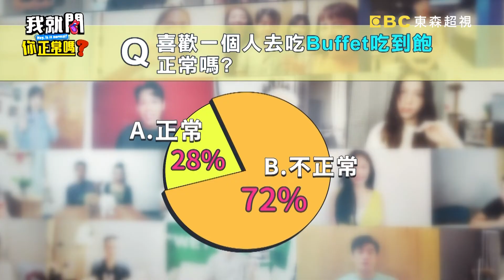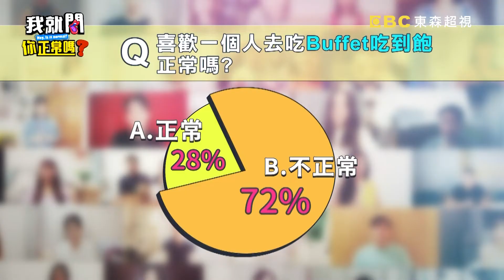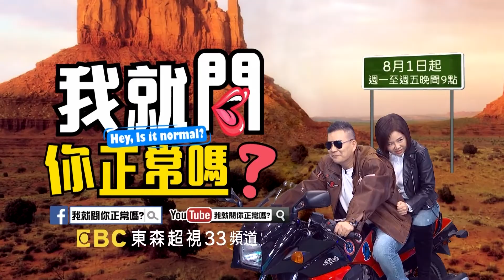走在路上遭酸言酸語！徐謀俊2週關在家！自爆曾患人群恐懼症！陳為民 陳樂樂︱Part1/4 EP22👄20220906︱我就問你正常嗎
主題：拜託！大家離我越遠越好！一個人生活最開心！
來賓：李維維、陳為民、陳艾熙、徐謀俊、陳樂樂
KOL：Wa仔

要約人總是嫌麻煩，只好獨來獨往一個人生活？李維維慶祝生日不想約人，獨自一人跑去享受高級燒肉大餐？！陳艾熙進醫院開刀，只怕後事沒人幫忙處理？！陳為民喜愛自己一人關在家足不出戶，竟被朋友列為失聯人口？！網紅Wa仔寧願獨自過年也不願返鄉，神奇操作惹得現場來賓哄堂大笑？更多超乎常理的獨行俠內容，就在超視33頻道每晚九點，于美人、沈玉琳主持的「我就問 你正常嗎？」！